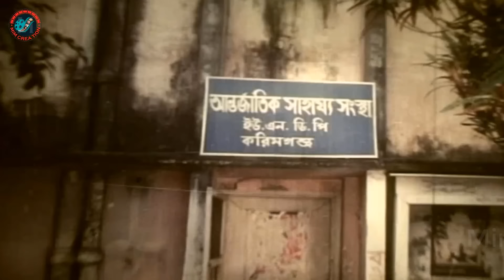Bidrohi Sontan ( বিদ্রোহী সন্তান ) Bangla Full Action Movie | Amit Hasan | Ilias Kanchan | Part 2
Video Title :Bidrohi Sontan ( বিদ্রোহী সন্তান ) Bangla Full Action Movie | Amit Hasan | Ilias Kanchan | Part 2

Movie: Bidrohi Sontan
Star Cast:  Ilias Kanchan, Rani, Amit Hasan, Shanaz, Razib, Kabila
Director: Shah Alam Kiran
Release Year: 1998
Language : Bangla
Label :  @MimCreation

*** ANTI-PIRACY WARNING ***